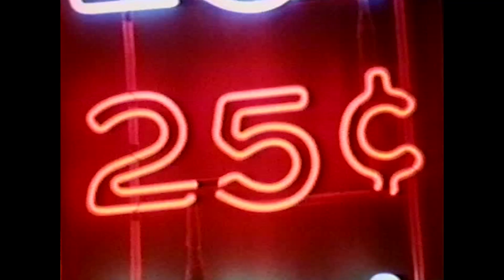ASK ANY BUDDY (Trailer) - Frameline47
ASK ANY BUDDY
Directed by Elizabeth Purcell  2020 | USA | 74 Minutes

Using footage from over 125 gay adult films, Ask Any Buddy is a kaleidoscopic snapshot of gay life from the 1960s to the early ’80s. Directed by queer film historian Elizabeth Purchell, based on her successful podcast of the same name.

Frameline47
In Theaters: June 14-24, 2023
Streaming Encore: June 24-July 2, 2023